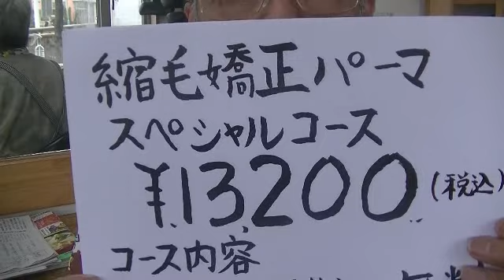美容室あ～む 縮毛矯正パーマスペシャルコースを始めました 吉岡町